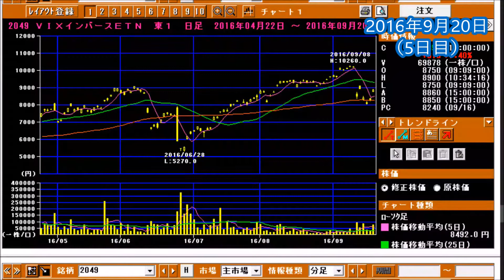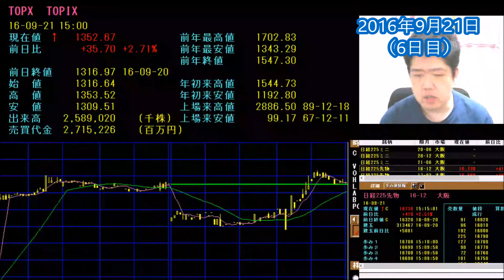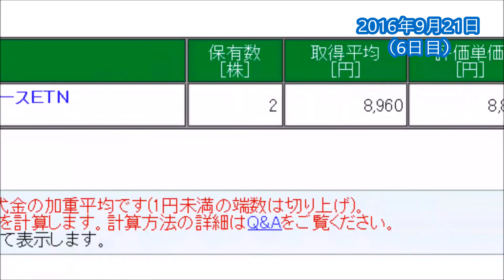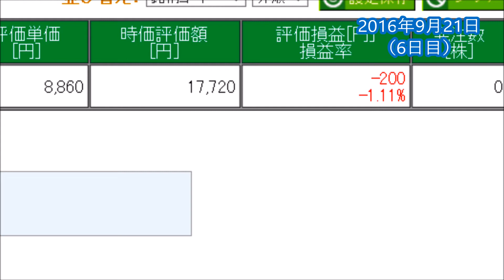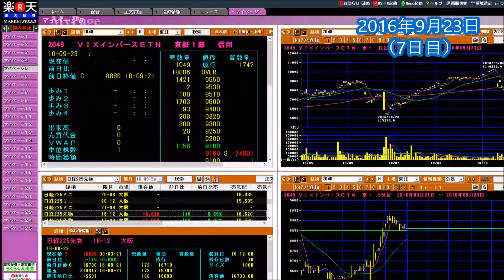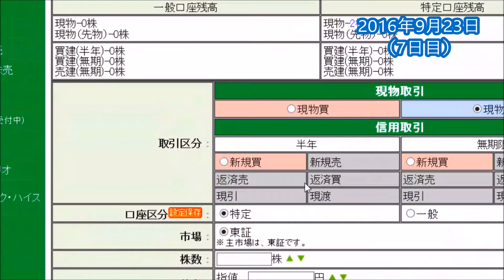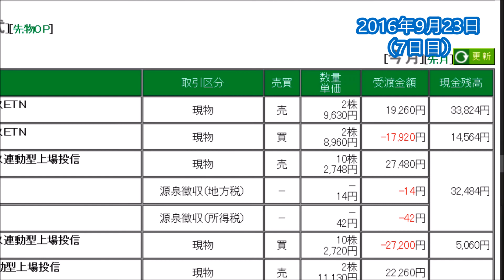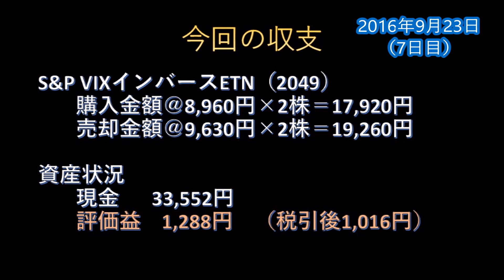【株】3万円からの投資生活 VIXインバースETNで勝負してみた！② 16.9.20-16.9.23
日銀政策決定会合とFOMCを無事通過！VIX指数はどうなったのか？そしてETNの損益は！？かなり値動きがあったVIXインバース完結編！！
3万円投資生活の毎日の動きについてはこちらのブログを